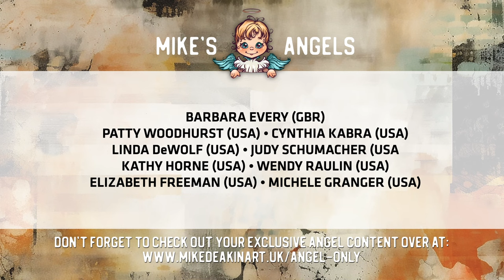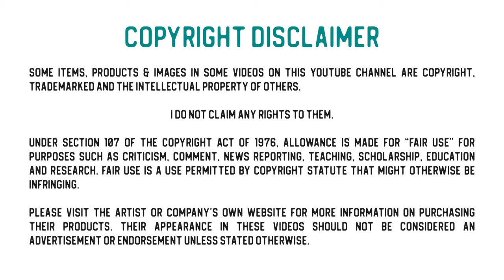Mini Nautical Themed Journal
In this video I'm creating a mini 4.5" x 4.5" nautical themed ring journal using a couple of my new MDF laser cut kits. It was a happy accident that the one kit matched the other for size!